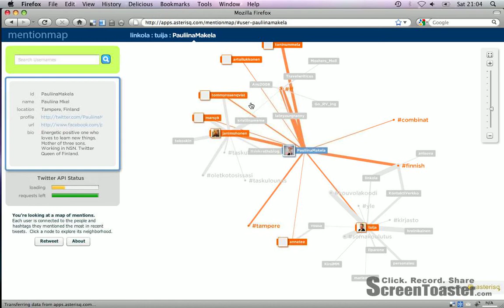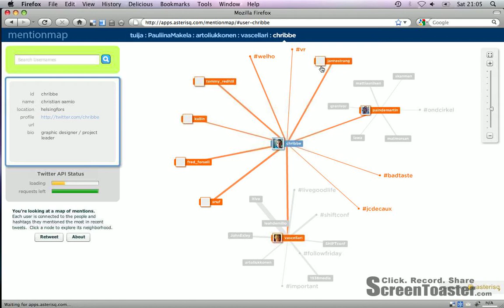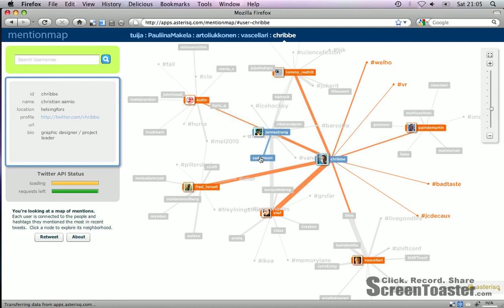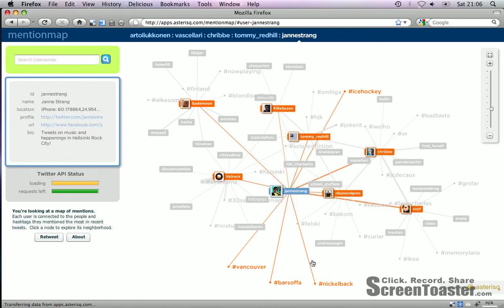Twitter mentionmap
Mentionmap shows nicely how overlapping personal networks create unlimited connections in Twitter